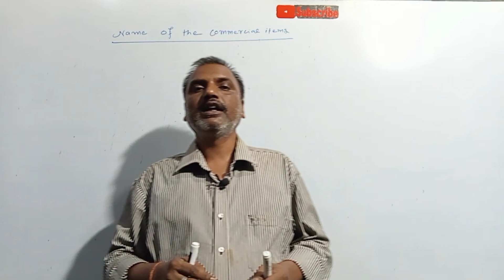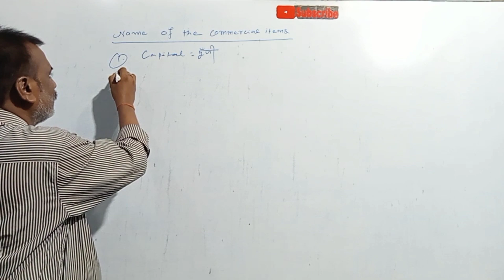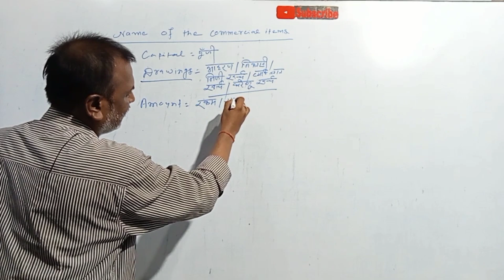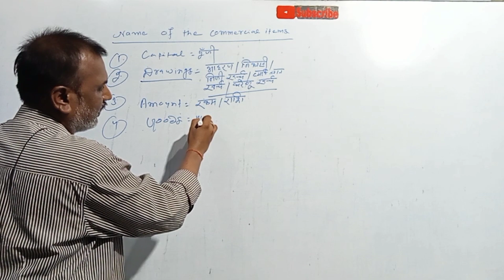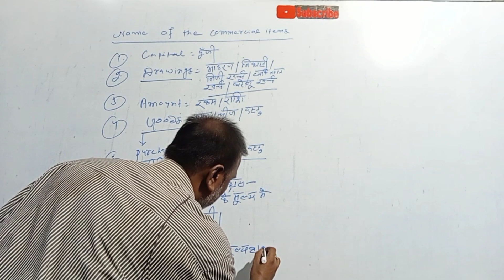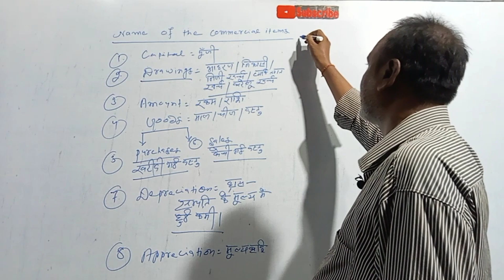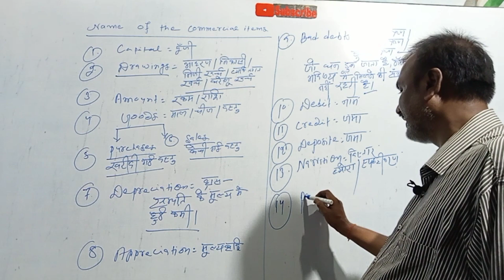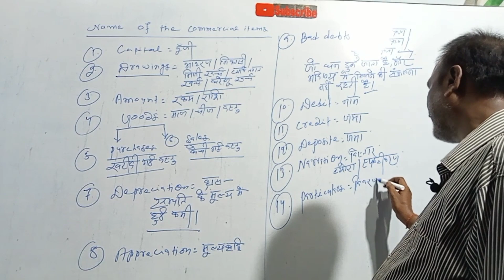Basic concepts of accountancy| Class=11th| part=02 💯 teaching for Verma sir